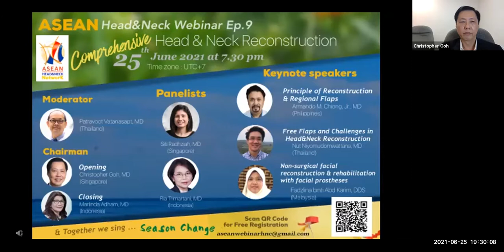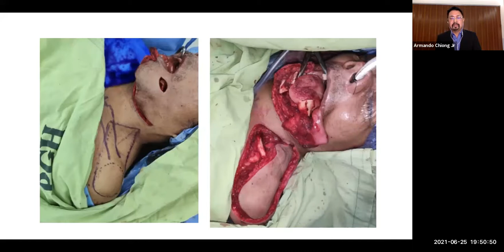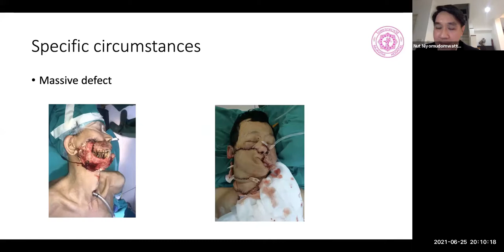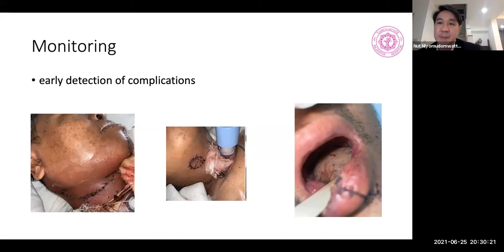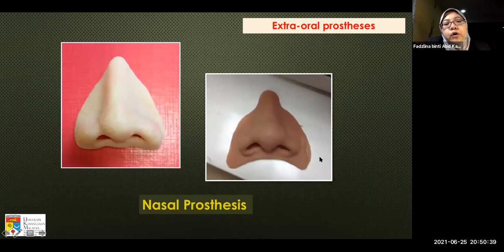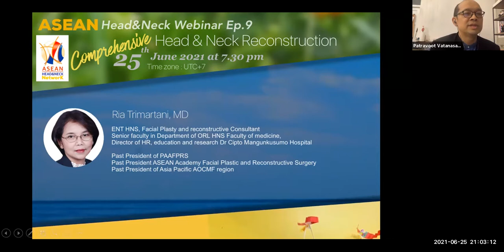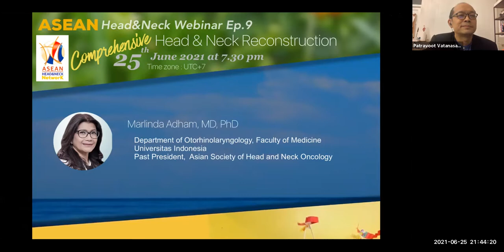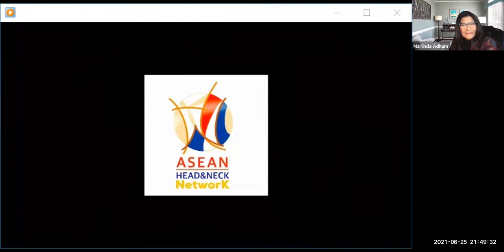Comprehensive Head&Neck Reconstruction | ASEAN Head and Neck Webinar EP-09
ASEAN Head&Neck Webinar Ep.09
“Comprehensive Head and Neck Reconstruction”
25th June 2021, 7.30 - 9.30 (UTC+7)

Keynote Lectures
Principle of Head&Neck Reconstruction & Regional Flaps
 Armando M Chiong (Philippines)
Free flaps and challenges in H&N reconstruction
 Nut Niyomudomwattana (Thailand)
3.   Non surgical facial reconstruction and rehabilitation with facial prostheses
 Fadzlina binti Abd Karim (Malaysia)

Panelists
Siti Radziah (Singapore)
Ria Trimartani (Malaysia)
Moderator: Patravoot Vatanasapt (Thailand)

Chairman
Opening remarks: Christopher Goh (Singapore)
Closing remarks: Marlinda Adham (Indonesia)

ASEAN Head&Neck Network